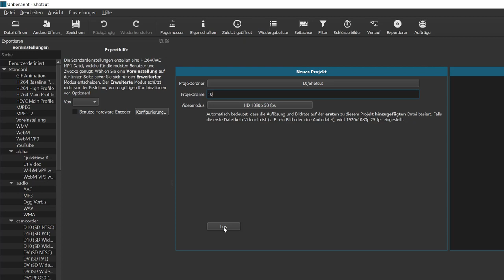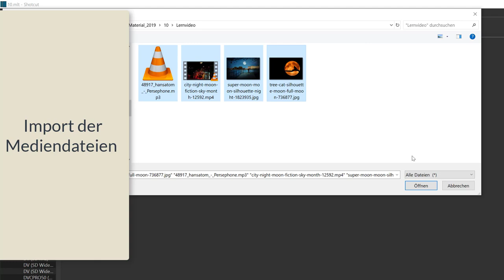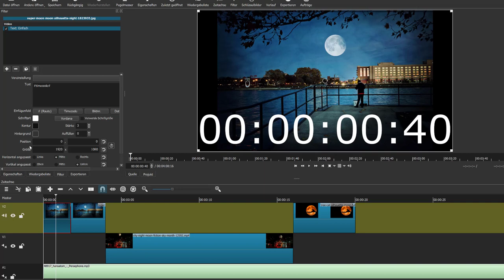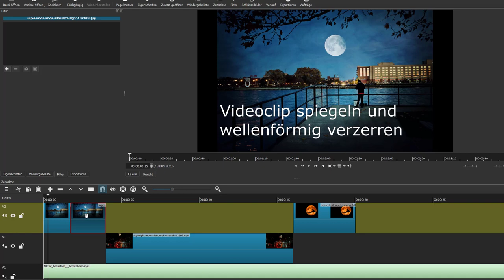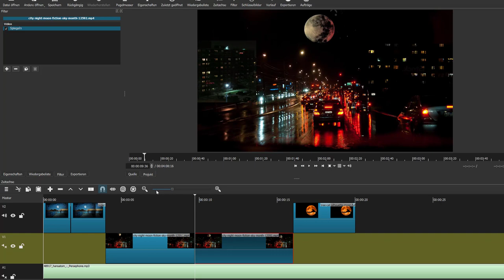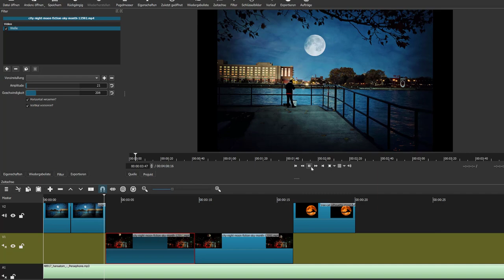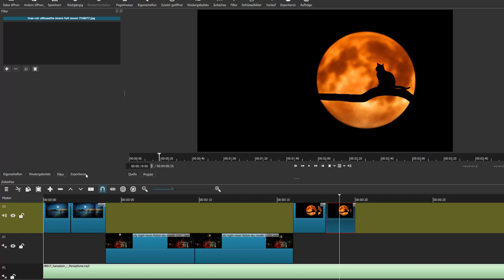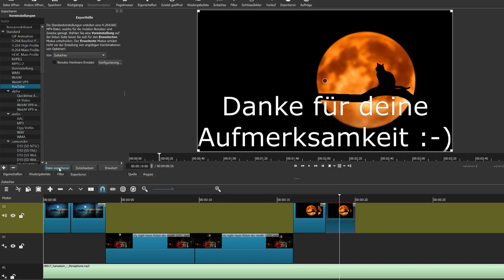#10/12 Videoclip spiegeln und wellenförmig verzerren - Shotcut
Ich zeige in diesem 10. von 12 Videos meines Workshops "Videoschnitt mit Shotcut für Einsteiger/innen" wie man einzelne Videoclips spiegeln oder wellenförmig verzerren kann.
Das Grundlagenvideo "#01 Videoschnitt mit Shotcut für Einsteiger/innen"
Ich verwende dabei Videoclips, Grafiken, und Audio / Sound - Dateien die über die unten angeführten Links heruntergeladen werden können - bitte immer die angeführten Lizenzen beachten:
Video "fireworks-barcelona-holiday-fire-3945" veröffentlicht von tiburi unter der Pixabay - Lizenz. Online im Internet amVideo "city-night-moon-fiction-sky-month-12592" veröffentlicht von MixailMixail unter der Pixabay - Lizenz. Online im Internet am 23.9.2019 unter der URL
Audio "Persephone" veröffentlicht von Hans Atom unter der CC - Lizenz BY. Online im Internet am 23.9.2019 unter der URL
Foto "tree-cat-silhouette-moon-full-moon-736877" veröffentlicht von Bessi unter der Pixabay - Lizenz. Online im Internet am 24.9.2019 unter der URL
Foto "super-moon-moon-silhouette-night-1823935" veröffentlicht von Jill Wellington unter der Pixabay - Lizenz. Online im Internet am 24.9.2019 unter der URL